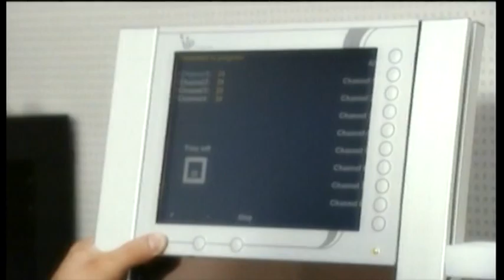Утренний блок, 17 марта 2016г